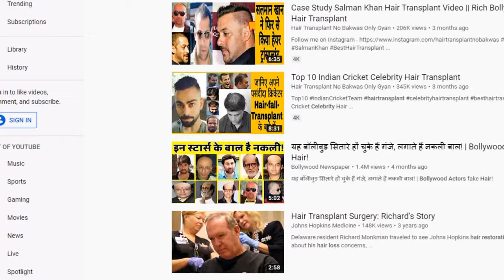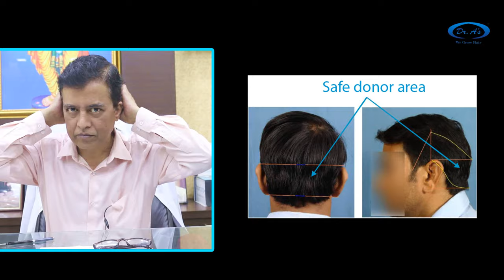Know About Hair Transplant In Simple Words...?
Dr. A's Clinic- Award Winning Hair Transplants™

You can read this link to understand how to get an online consultation.